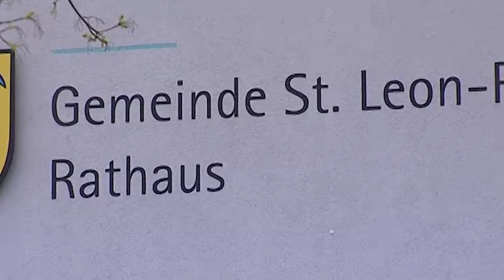St. Leon-Rot im Rathaus: Bürgermeister Dr. Eger und Bilderausstellung von Künstlerin Juana Reimers